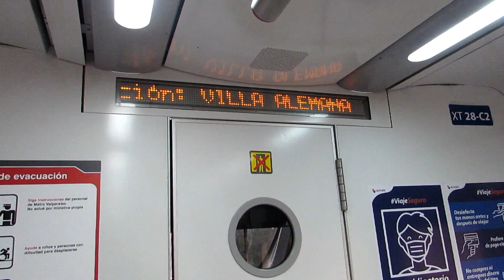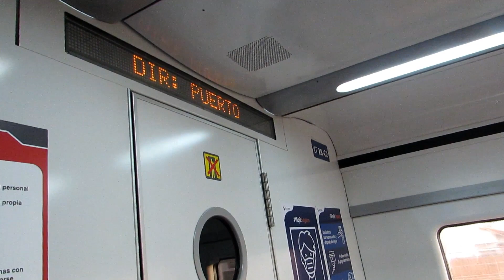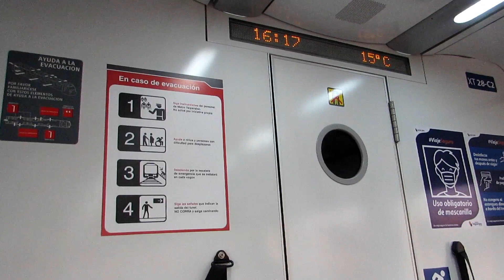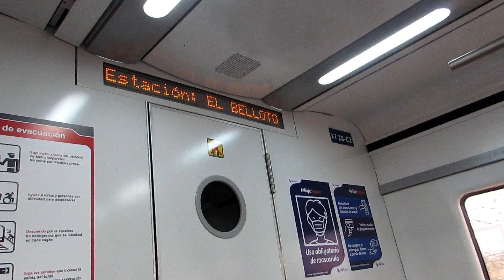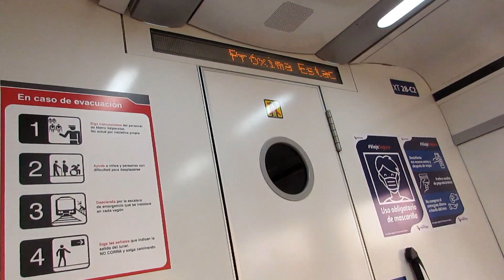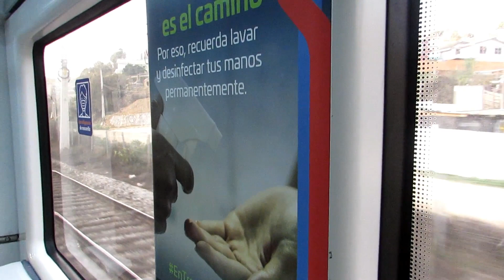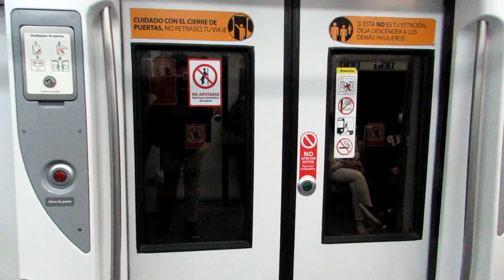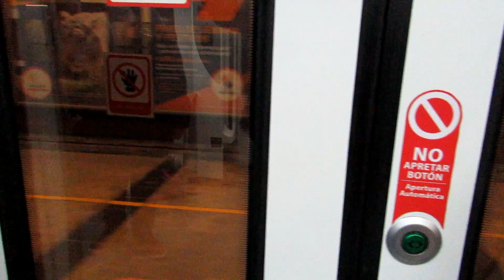Metro Valparaiso | XT-28 interestacion Sargento Aldea - Viña Del Mar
Grabación dentro del Tren Alstom Xtrapolis Modular XT-28 ingresando vacio en estación Sargento Aldea en dirección Puerto. Dicho tramo fue filmado entre las estaciones de Sargento Aldea y Viña Del Mar.

Metro Valparaiso.

Instagram: @marcotransportesfotografias